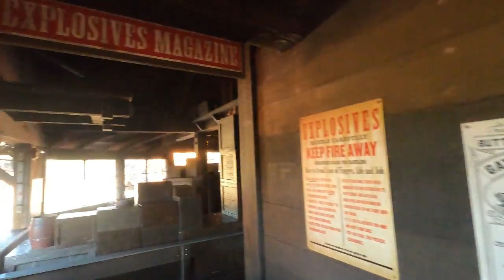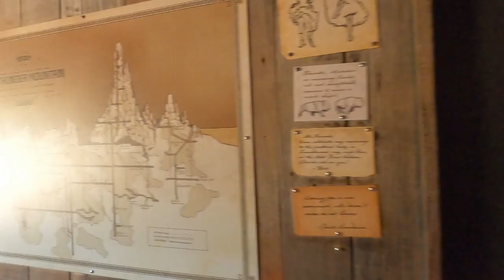Big Thunder Mountain POV Front Row | Disneys Magic Kingdom | 2021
Big Thunder Mountain POV - front row at Disney's Magic Kingdom 2021.

Join us as we ride the wildest ride in the wilderness.  We ride front row.